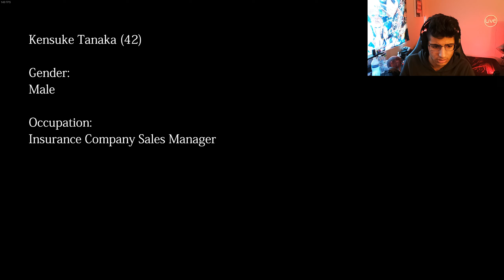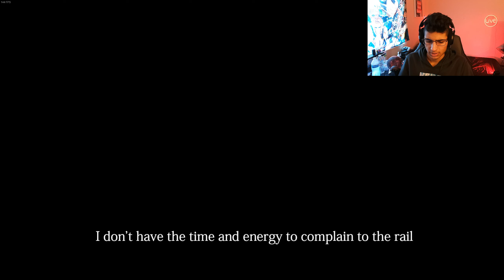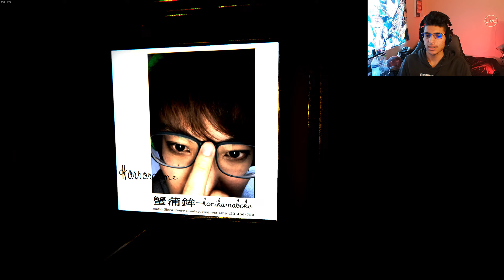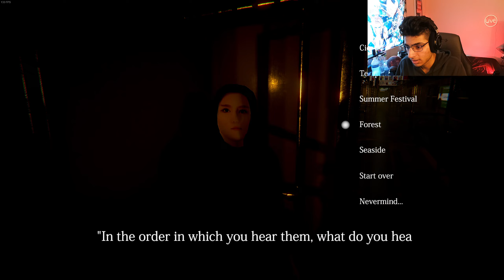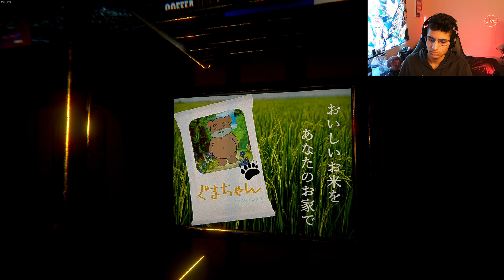The Ghost Train | 幽霊列車